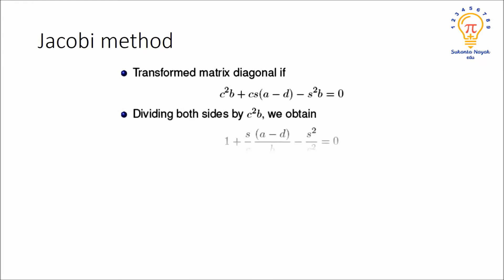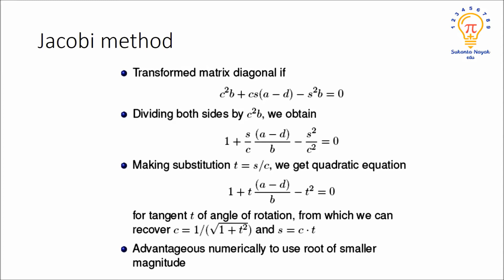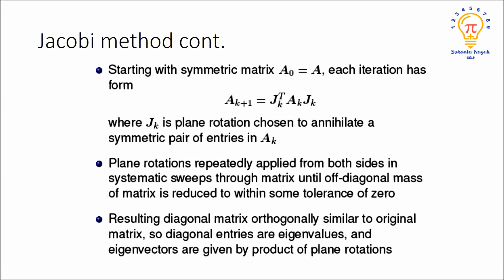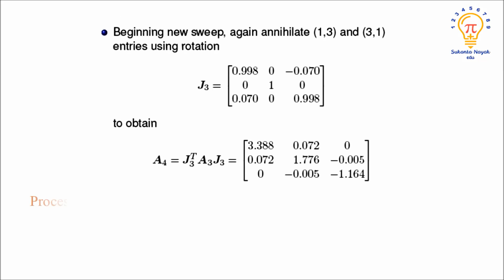NM 15 Jacobi Method to Find the Eigenvalues and Eigenvectors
If you find this video useful then LIKE the video.
Share your views in the COMMENT box given below.

Watch "Fourier Integral" on YouTube

Watch "Ordinary Differential Equations (ODE)" on YouTube

Watch "Optimization Techniques" on YouTube

Watch "Queuing Theory" on YouTube